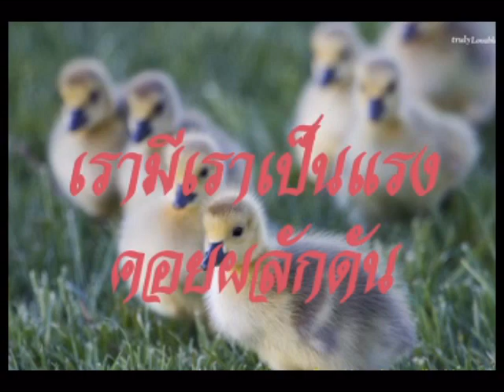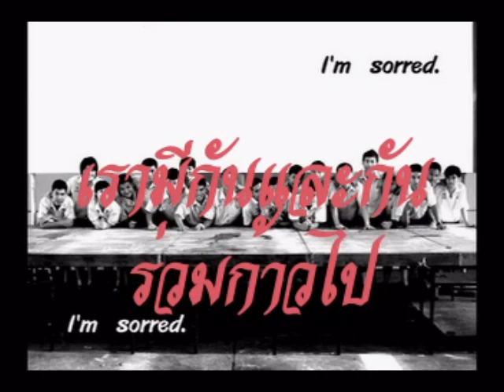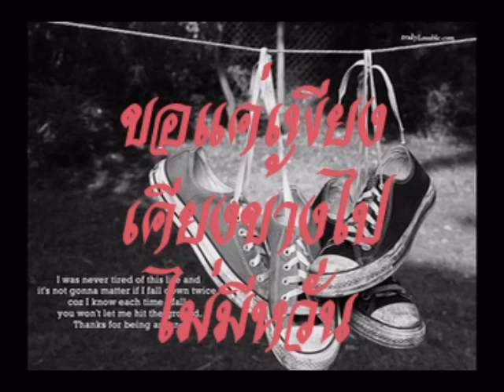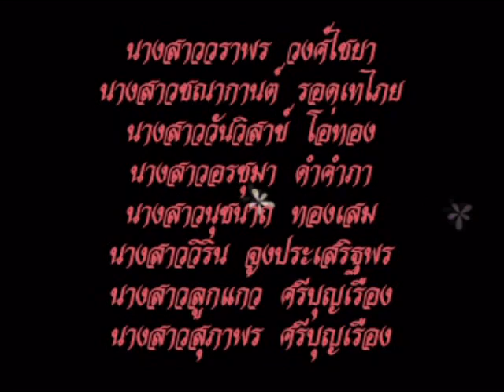วิถีธรรม วิถีไทย วพธฯ 2